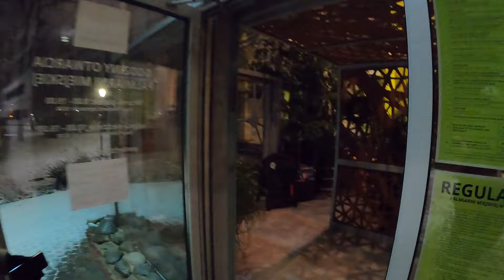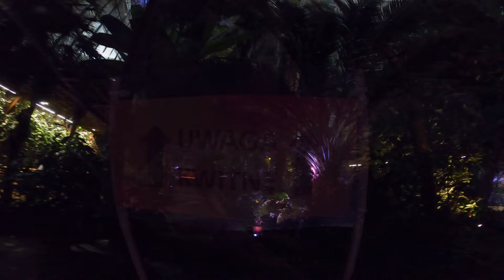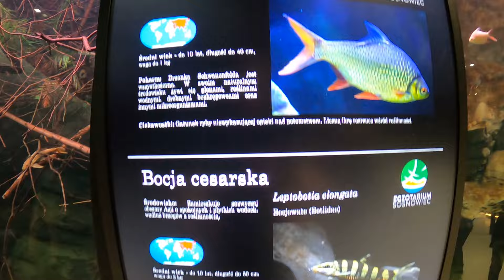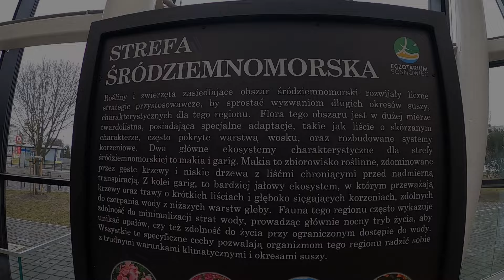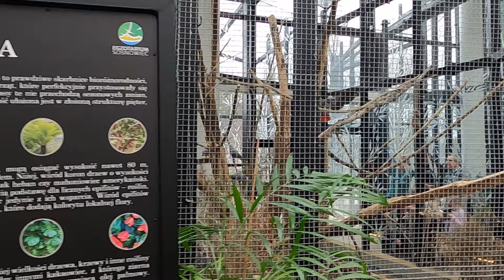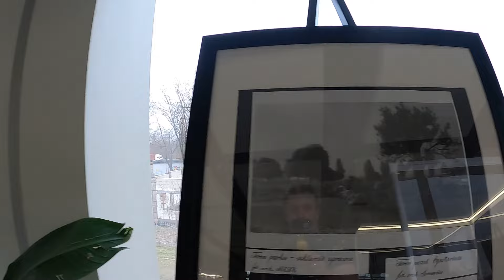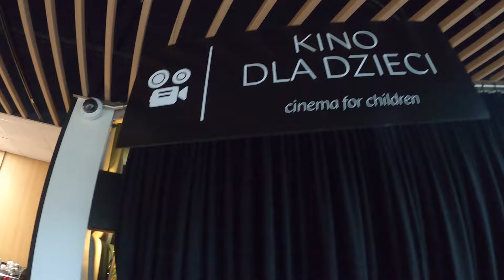Egzotarium Sosnowiec vs Palmiarnia Gliwice - czy warto odwiedzić?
Egzotarium w Sosnowcu niedawno otwarło ponownie swoje podwoje.  Poprzedni budynek został wyburzony, a w jego miejsce za blisko 66 mln zł zbudowano nowy gmach wypełniony szkłem, który w swoim najwyższym punkcie ma 24 metry wysokości, czyli mniej więcej tyle co ośmiopiętrowy blok. Wnętrza obiektu wypełniły egzotyczne rośliny, potężne akwaria i terraria, w których mieszkają gady, węże, ryby. Nie brakuje też ptaków.

Postanowiliśmy porównać to miejsce do Gliwickiej Palmiarni, która również przechodziła wiele remontów i zmian. Jak sądzicie, które miejsce zrobi na Was większe wrażenie? Zapraszamy na film!